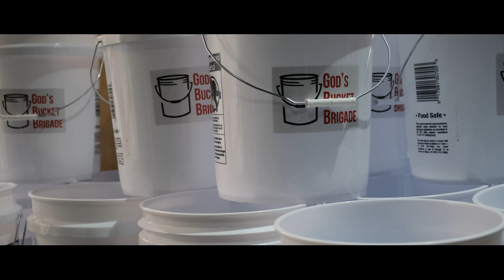Our friends at God's Bucket Brigade. YOU could do this!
Years ago God told John Higgenbotham to load 5 gallon buckets with the stuff homeless people might need and go give them away. It's grown and grown and affected a lot of lives. You can ABSOLUTELY do something in your own town to make a difference. You can learn more about them at his Facebook page here: